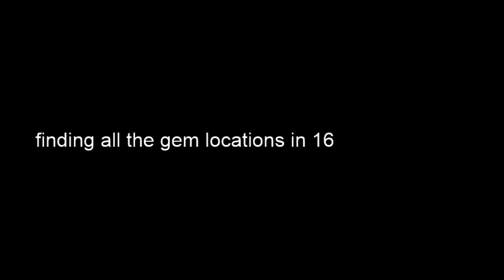spyro the ignited trilogy part 2